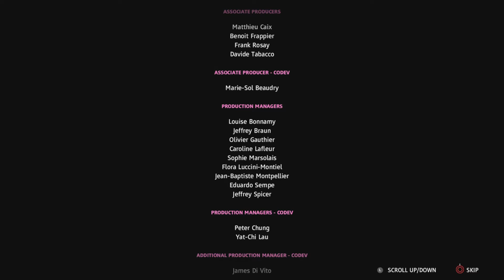Farcry New Dawn | FINALE